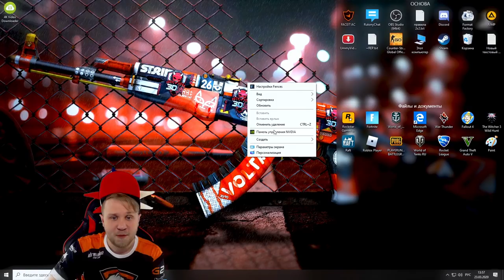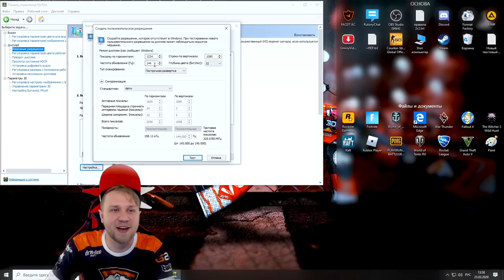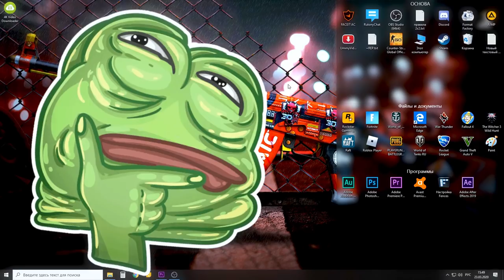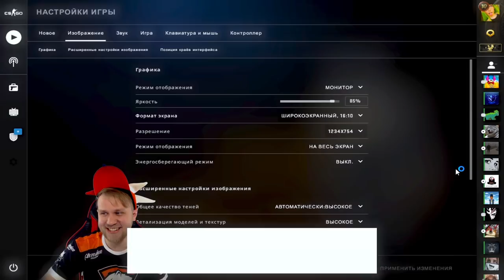Как сделать любое разрешение экрана в кс го // Как поставить свое разрешение в csgo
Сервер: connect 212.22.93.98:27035